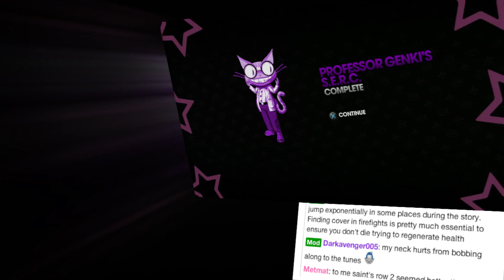To the Next Mission! - Saints Row is AWESOME! - Part 25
The carnage continues  as we double our pleasure in Co-Op mode. Saints Row is  AWESOME!